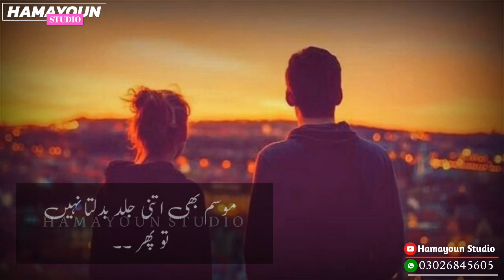Jogi baba Poetry status | Punjabi Sad status | Emostional Status | Urdu Lyric status For Whatsapp